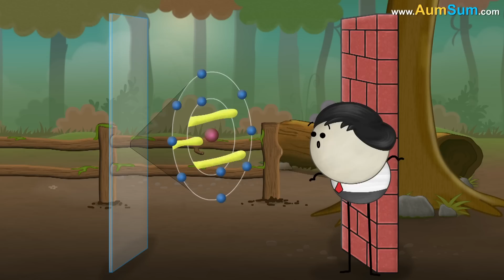What if we become Transparent? + more videos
What if we become Transparent?
AumSum is already transparent.
Ha! Ha! Ha.
Let me tell you what else might happen.
Ok! I am listening.
Employees might get very happy.
And, Bosses might get very unhappy.
You're right AumSum.
Ok! My Turn.
Cops will be extremely delighted.
But, why is that AumSum?
Because, catching thieves red-handed would be very easy now.
Nice one AumSum.
Ok! Last one.
People who are under pressure to follow a strict diet will be very happy.
Hmm, why AumSum?
Because, they can now sneak into kitchens and have their favorite foods.
Good one AumSum.

Timecodes
0:00 - What if we become Transparent?
1:08 - Why is glass transparent?
2:12 - What if Oceans were Transparent?